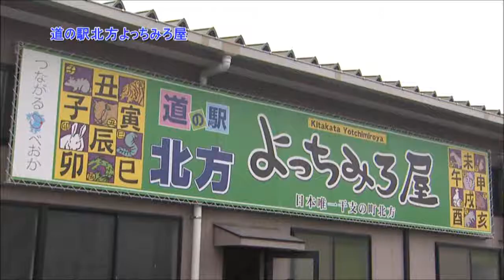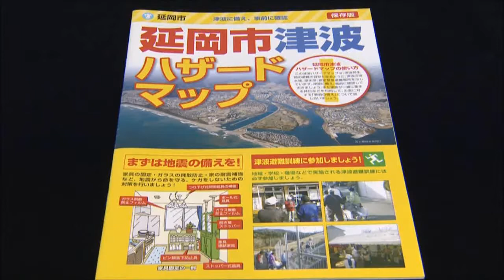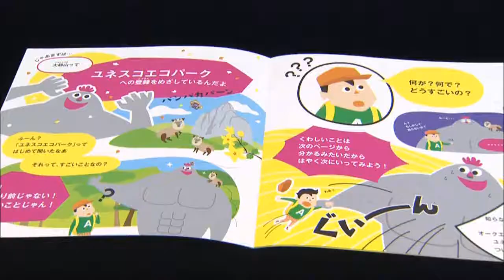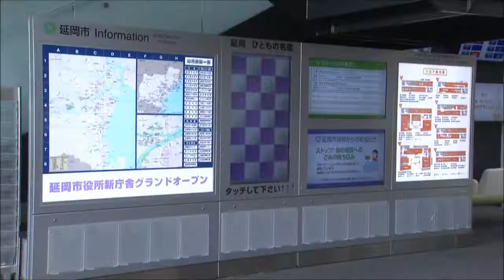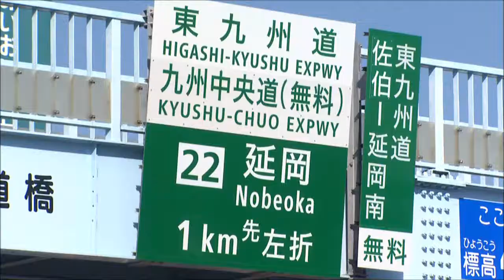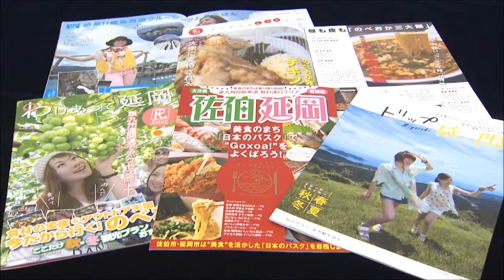のべおか市政だより「2016のべおか10大ニュース」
2016のべおか10大ニュースの発表